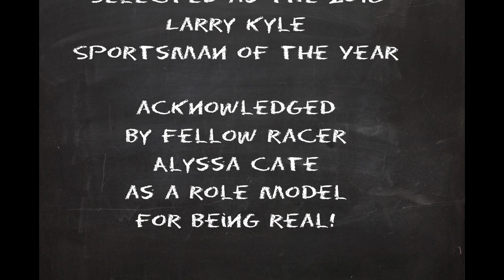CNC Walker Racing 2018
CnC Walker Racing from Decatur, TN  driver Chris Walker highlights from the 2018 Racing Season.  I-75 Raceway located in Sweetwater, TN .